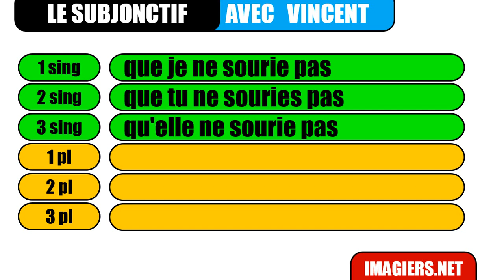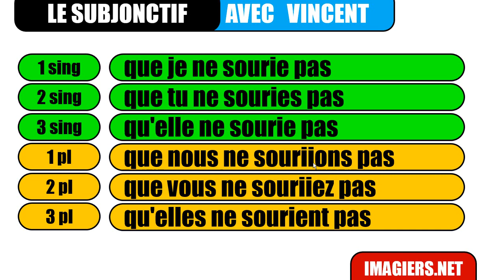belajar bahasa perancis # belajar bahasa prancis # Le subjonctif # sourire